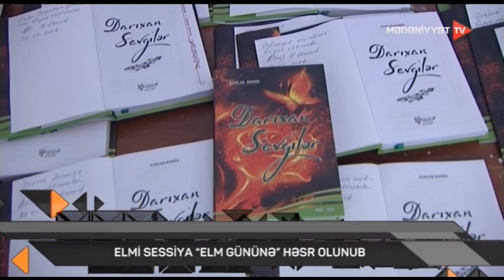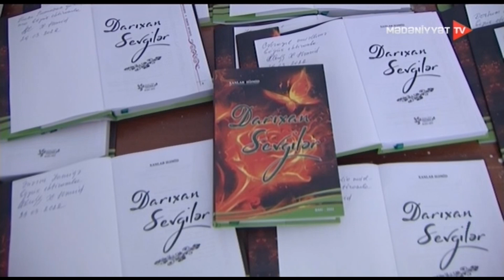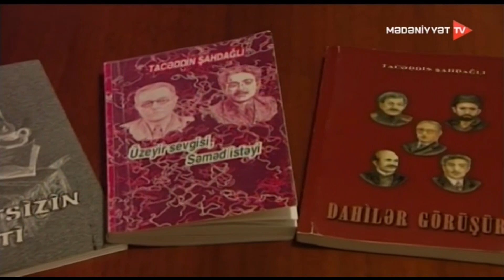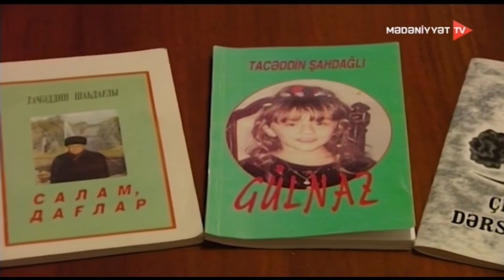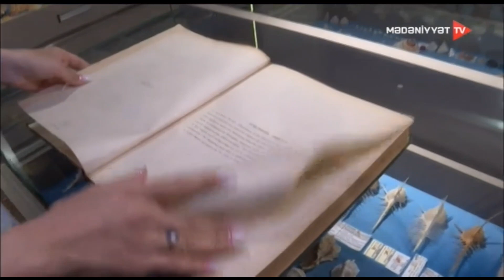Mədəniyyət xəbərləri - 29.03.2022